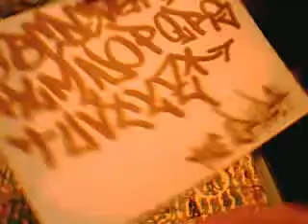My alphabet, please help me get better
Me writing my graffiti alphabet, I know I forgot the W, but anyways, please gimme some tips.
- And for all thouse toys that think they are the kings, and only are able to be smart, shut the fuck up, unless you have something wise in mind :S